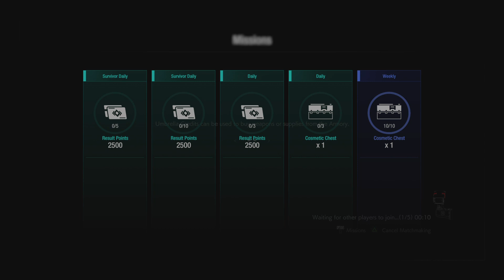RESIDENT EVIL RESISTANCE_20210117164024